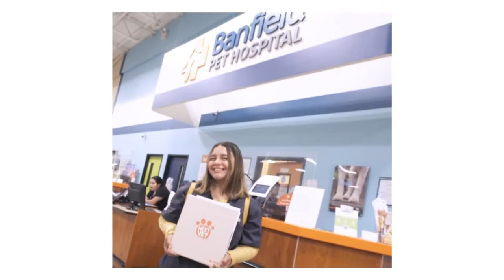Banfield’s NextVet internship: A day in the life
Banfield’s NextVet internship isn’t your traditional coffee running, paper copying office gig. Our class of 2022 is in the heart of the action, shadowing exciting positions like veterinarians, credentialed veterinary technicians, and more. Take a look at a day in the life with NextVet intern, high-school senior Alison Trujillo.